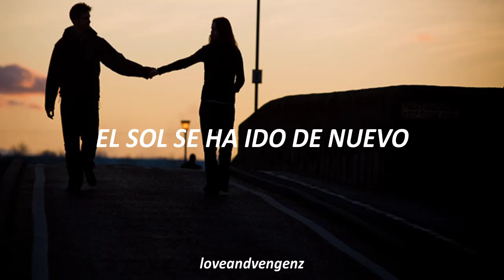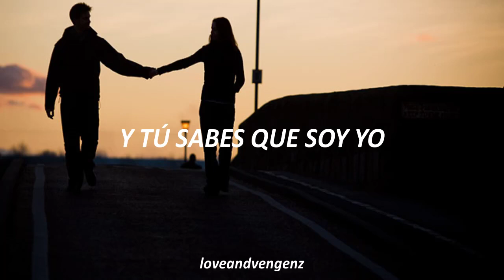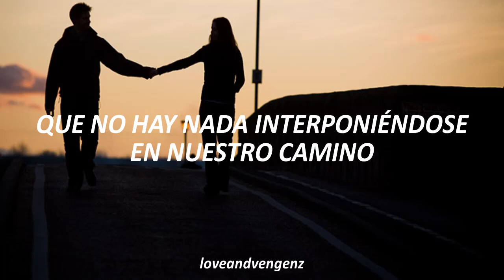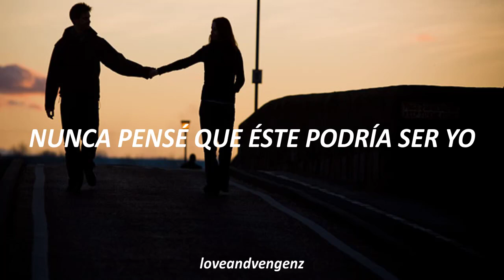Beautiful World - Take That (sub. español)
×Canción: Beautiful World
×Intérprete: Take That
×Vocales: Howard Donald
×Álbum: Beautiful World

✨Nunca pensé que éste podría ser yo. ¿Alguien te ha hecho sentir en un mundo hermoso?✨